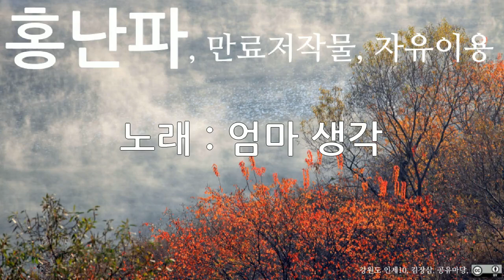홍난파, 엄마생각, 10회 듣기, 만료저작물, 자유이용, CC0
저작물명 : 홍난파, 엄마생각, 10회 듣기, 만료저작물, 자유이용, CC0
이용조건 : 만료저작물, 자유이용
공표년도 : 미상
창작년도 : 미상
파일유형 : mp3
음원저작물비트 전송속도 : 128kbps
음원저작물 해상도 : 44kHz
저작물 속성 : 1차 저작물
분류(장르) : 음악